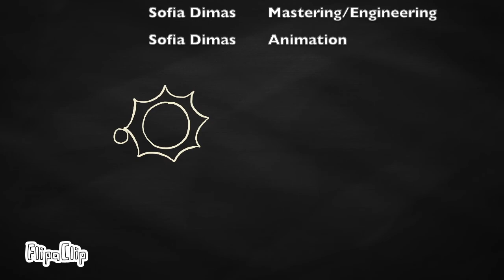Orbit by Sofia Dimas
Original Song by Sofia Dimas. She wrote this song for consideration to be presented at the 2021 Art on the Mart event. The song was selected and accompanied amazing artwork by Chicago Public High School Art Students. The animation that accompanies this song was not part of the Art on the Mart event. Sofia also created the animation for the song as part of the Advanced Arts Program's Spring Showcase. All content created by Sofia M. Dimas. Please message privately for permission to use any part of this video or audio.